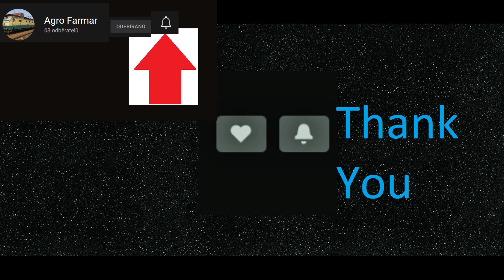04 11 6 díl divoká železnice